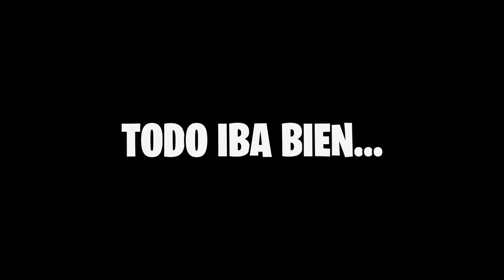LA CARNICERIA DE LA VILLA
SERIE VILLACRAFT NUEVO CAPITULO, DONDE PASAN COSAS CANCELABLES EN TWTITTER PERO BUENO XD
TODO ES HUMOR, LUEGO DE LO FUNABLE DEL VIDEO CONSTRUIMOS UNA CARNICERIA QUE ES ALTO MONOPOLIO :)

►PC:

°Procesador: Ryzen 3 2200g
°Memorias: Ballistix sport ddr4 (2x4)
°Placa Madre: Asus PRIME A320M-K